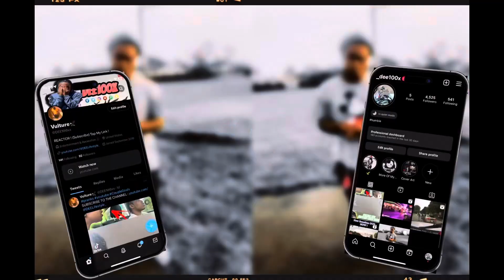His Girlfriend Failed And Cheated , Ended Up Costing Him 5,000 Bands (Loyalty Test)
🔸Turn On Post 🔔 🔸